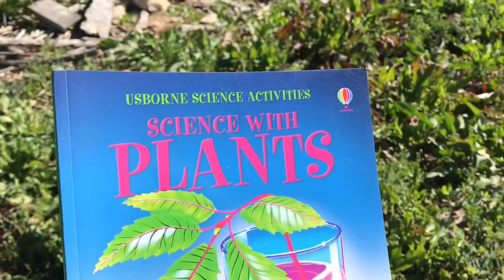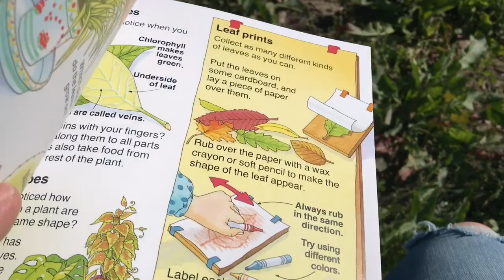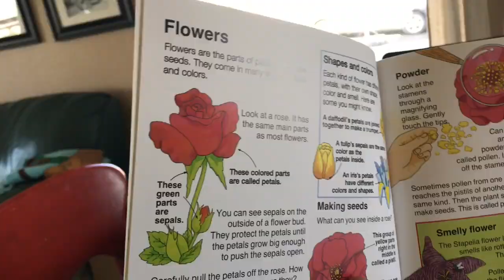Fun Summer Plans! {Foster Care Update & Respite Care}